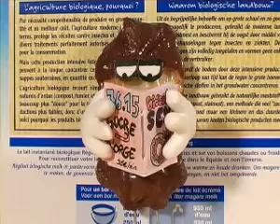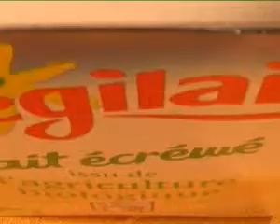Mangez moi - gerald deloye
Dans l'univers magique des gâteaux et autres sucreries, un être cruel
et sans scrupule fait son apparition; "Cigarette", interprété par Jean Clope,
est en effet prêt à tout pour être mangé...